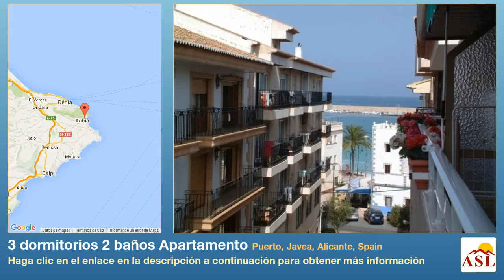3 dormitorios 2 baños Apartamento se Vende en Puerto, Javea, Alicante, Spain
Más información en Apartamento se Vende en Puerto, Javea, Alicante, Spain con 3 dormitorios, 2 baños

Apartamento en venta en el centro del puerto de Javea, cerca a los bares, restaurantes y tiendas.
La propiedad tiene tres dormitorios, dos baños, salon comedor, cocina amplia, y terraza con vistas al mar.